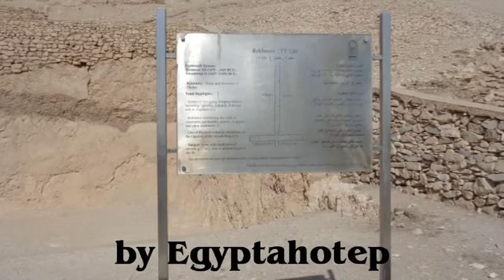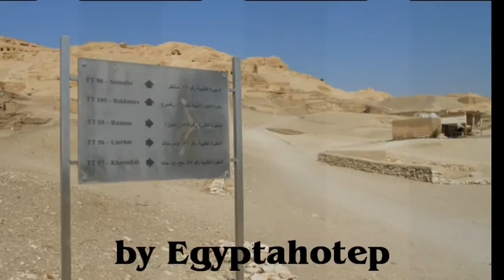EGYPT 662 - REKHMIRE'S Tomb *T.T. 100* II (by Egyptahotep)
REKHMIRE'S Tomb *T.T. 100* II :
Rekhmire was a  Vizier of Egypt during the reign of Tuthmosis III.His  tomb is in Sheikh Adb el-Qurna. Rekhmire had high status in Egypt ,the role of Vizier meant that Rekhmire would have been in charge of much of the various day-to-day administration in Egypt (especially as Tuthmosis III spent much time away from Egypt campaigning) - Rekhmire was only required to consult with the King and the Chief Treasurer. The tomb is one of the largest and most decorated tombs from all of the Theban Nobles' tombs. The striking thing about this tomb is that it seems like a long corridor and has a particular roof  with ascending inclination along,this characteristic produces a fantastic acoustic effects, Moreover this tomb is full of beautiful paintings of dailylife